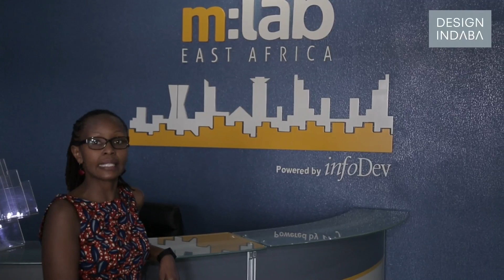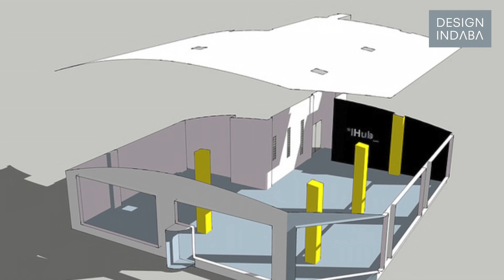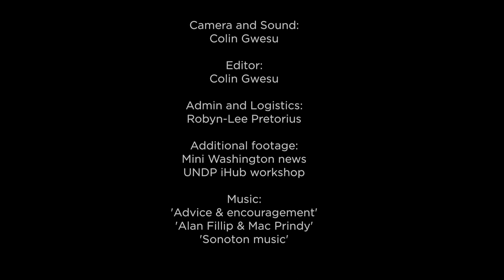Inside Kenya's iHub, a making place where serendipity is engineered.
If you want to know what’s happening in the digital and tech space in Kenya, pay a visit to the iHub in Nairobi. Established in 2010, it has become “ground zero” for digital innovation in East Africa, an open space for technologists, entrepreneurs, venture capitalists and business people to network, collaborate and work on new ideas.

The iHub was established by Erik Hersman and Juliana Rotich of Ushahidi, the global non-profit technology company and platform for crowd-sourced data mapping.

“This is where the investors are, this is where the start-ups come, this is where the media come to find their stories about who’s building what, and it’s really this melting pot of all the right people and the right things around technology in the country,” says Hersman.

Through its own groundbreaking digital platform, the team at Ushahidi soon realised that using technology to facilitate development is a great way to galvanise communities into action.

There’s always something going on inside the light and airy centre on the fourth story of a building that houses numerous other tech headquarters. Each level of the building fills a unique niche in the local creative economy: the third floor features m:Lab East Africa, a modern facility aimed at providing a more extensive working environment for mobile developers; the iHub Research department is located on the second floor; while Ushahidi and its hardware spin-off BRCK occupy offices on the first.

Hersman says: “Our job, we found out later after we built [the iHub], is really just to engineer the serendipity to make sure that people come together and good things happen.”